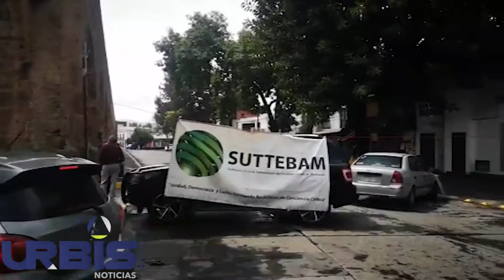Skeletor el enemigo de HeMan se vacuna en Morelia contra el covid 19.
1.- Se duplican casos activos de Covid-19, pide Aureoles Conejo suspender actividades como fiestas, bailes y jaripeos.

2.- De nuevo, ajuste de aforos y horarios en negocios de Morelia por repunte de Covid-19.

3.- Skeletor el enemigo de He Man se vacuna en Morelia  contra el covid 19.

4.- Trabajadores del telebachillerato exigen el pago de su quincena.

5.- Policías de Michoacán bloquean nuevamente el libramiento sur de Morelia, exigen el tractor

Hoy en UrbisTV Noticias 22 de julio de 2021